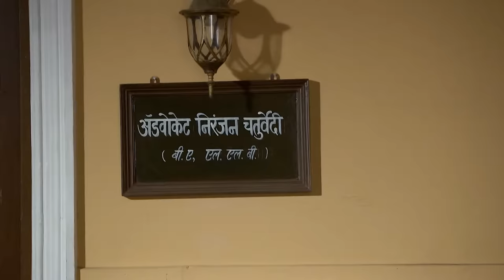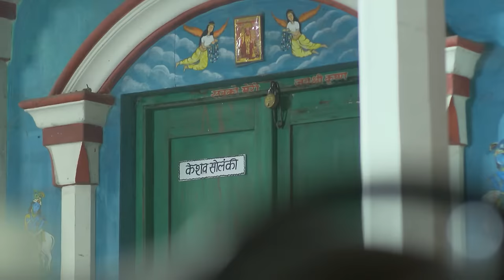Gangaa स्कुल में डान्स करे खातीर अभ्यास करेली | Episode 80 | Zee Ganga